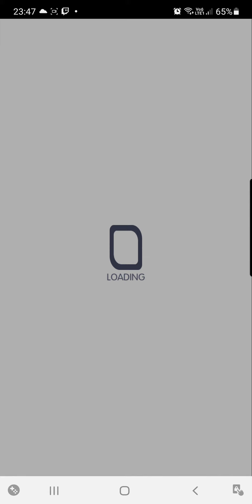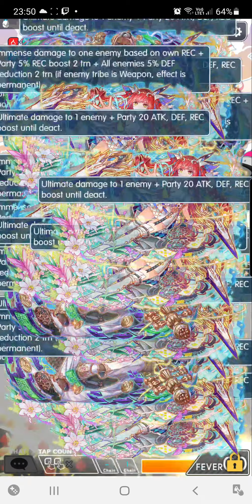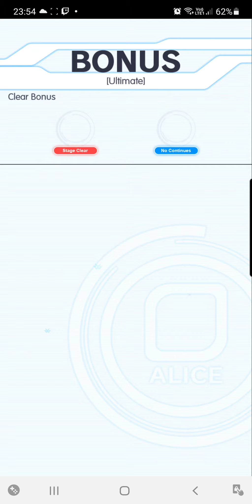Crash Fever - Fate of Guigu School ( Ultimate )